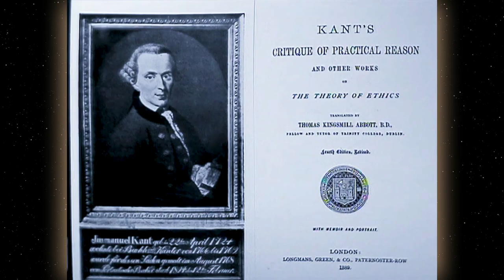Bryan Magee: The Great Philosophers EP08 ⟩ Geoffrey Warnock on Kant (HD)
Now in true 1080p!

Bryan Magee’s conversation with Geoffrey Warnock, on Sunday, Nov 01, 1987.

For several generations now the man most widely regarded as the greatest philosopher since the ancient Greeks has been Immanuel Kant. He was born in the town of Königsberg, East Prussia, in 1724, and died there, at an age of not quite eighty, in 1804. Many jokes have been made about the fact that he rarely left Königsberg, and never went outside his native province in the whole of his life—also about the fact that he stuck so strictly to a daily routine that the inhabitants of Königsberg could, literally, set their watches by him as he walked past their windows. He never married, and outwardly his life was uneventful. However, he was not the dry stick that my description so far would suggest: on the contrary, he was sociable and amusing, elegant in dress and witty in conversation; and his lectures at the University of Königsberg, where he was a professor for more than thirty years, were famed for their brilliance.

Rather surprisingly, Kant was the first great philosopher of the modern era to be a university teacher of philosophy. Descartes, Spinoza, Leibniz, Locke, Berkeley, Hume—none of these taught philosophy. Nor did most of the major philosophers in the century after Kant, the nineteenth century: the obvious exception is Hegel; but Schopenhauer, Kierkegaard, Karl Marx, John Stuart Mill, Nietzsche—none of these were academic philosophers. In fact Nietzsche gave up being an academic in order to be a philosopher. In the modern era it is only when one gets to the twentieth century that nearly all important philosophers are academics. Whether this recent professionalisation of the subject is a good thing is a moot point—I suspect it is inevitable.

However, to get back to the first of the great professors: although the writings of Kant’s youth and early middle age made him widely known, all but a few of them are now virtually unread. His lasting fame rests on a series of publications which did not begin until he was fifty-seven, and which continued into his seventies. We have here a rare spectacle, that of a creative genius of the first order producing all his greatest work in late middle age and old age. His acknowledged masterpiece, *The Critique of Pure Reason,* was published in 1781. At first it was not at all well understood, so two years later he published an exposition of its central argument in a separate, slim volume, usually referred to as the *Prolegomena,* and then brought out a substantially revised edition of *The Critique of Pure Reason* itself in 1787. There followed in rapid succession his second great critique, *The Critique of Practical Reason,* in 1788, and his third, *The Critique of Judgment,* in 1790. Meanwhile he had also published, in 1785, a little book called *The Fundamental Principles of the Metaphysics of Ethics.* Despite its unseductive title, this book has had an immense influence on moral philosophy ever since.

Discussing Kant with Magee will be the (formerly) well-known contemporary philosopher, Sir Geoffrey Warnock, Principal of Hertford College, Oxford, and a former Vice-Chancellor of the University of Oxford. His mannerisms are notable and enchanting in this age where people encourage their interlocutor only with humming but never with complete words, except image-projecting ones.

Enriched subtitles are being hand-crafted as we speak, and will be uploaded soon.